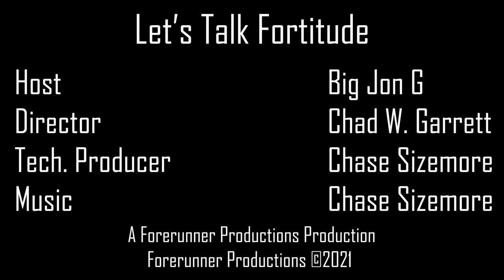Hunt of a Lifetime | Matt and Sarah Barringer | Sawtooth Charity Hunt | Wheelin' Sportsman Hunts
Matt and Sarah Barringer are the Founder and Organizers of the Sawtooth Oak Farms Charity Hunt. The Hunt, as it affectionately called by so many of its attendees, sponsors individuals with disabilities and illnesses of all types - giving them an opportunity to experience hunting in a way that they otherwise may never be able to do. Matt and Sarah join Jon to share the story of how The Hunt got started, what it means to them individually and as a couple, and what it means to the countless lives this hunt has, and will continue to touch.

James River Equipment
Marzano Asset Mgmt
Peggy Roseman
John and Shanda Barringer
Stanly Appliance
Buddy's Tavern
Blake Whoelsale
Ground Bound Calls
Lowder’s Taxidermy
Structural Building Components
Melinda Owen
Uwharrie Bank
Corbin Family
Blake Wholesale
Jake Rouse Taxidermy  Raleigh, NC
Tommy's Taxidermy Indian Trail, NC
Crayton's Wildlife Creations Taxidermy Kannapolis, NC

Chris and Christine Beeson Sophia, SC
Peggy Roseman  Richfield, NC
REM Enterprises, Inc  Mooresville, NC
Richardson Turner Construction Knoxville, TN

CSI of the Southeast Inc Maynardville, TN

Mitchell Services Inc  Hickory, NC
Ganaway Contracting Alpharetta, GA

Cody Family (Fish Fry)
Long Creek/John Pickler Farm
Mauney's Mill
Investments UnlimitedMt. Pleasant, NC

Stalls Medical Cary, NC

Blake and Liza Boyd  Camden, SC
Buddy's Tavern New London, NC

Melinda Owen Oakboro, NC

MP UMC Men's Group Mt. Pleasant, NC
Hug'in Special Arts Indian Trail, NC
Eric Eller Gold Hill, NC
The Barrett FamilyMt. Pleasant, NC

Kevin Barringer Gold Hill, NC
Deerfield Design New London, NC

Wittman Electrical  Richfield, NC
Trent Thrift 185 Boggs Thrift Trail Siler City, NC
Jeffery and Jackie Hart 265 Pineywood St China Grove, NC
Aldridge Forestry Albemarle, NC
Patriot Sawmill/ Jeff CulpMt. Pleasant, NC
JB ProcessingMt. Pleasant, NC
Wade and Sheila Wallace Wadesboro, NC
Four A Loader Work LLC Wadesboro, NC
Mark Rider
Mary B Isenhour Concord, NC
Tara Ranch 606 Irish Potato Rd Concord, NC
Denmar Trailer Rentals 606 Irish Potato Rd Concord, NC
BLU Q Ranch 606 Irish Potato Rd Concord, NC
Moose Ridge Farm 1501 S. Lentz Harness Shop Rd Mt. Pleasant, NC
Palestine UMC 36414 Palestine Rd Albemarle, NC
Cody Real Estate 40969 Pauls Crossing Rd Richfield, NC

Charlotte Air Experts 5478 Stonebrook Dr Iron Station, NC
Sharon and Jeff Balfrey 48500 B Culp Rd Richfield, NC

Paul Carpenter Jr 1137 Pee Dee Ave Albemarle, NC

Randy Sells Stone Masonry 24333 NC 49 Hwy Richfield, NC
JB Preslar Trucking 4540 Secrest Short Cut Rd Monroe, NC
Broome's Poultry 24816 Austin Rd Albemarle, NC
Southern Outdoors 42732 Caudle Rd Richfield, NC

Matt & Sarah Barringer
Air Care 15867 State Hwy 200 Great Falls, SC
Marc & Danielle Sukis 12711 Winding Ridge Rd Huntersville, NC

JLS Machine, Inc 4360 Caldwell Rd Newton, NC
FTS Testing and Services Inc 2278 Barker Rd Lafayette, NY
Nature's Vision LLC 24740 Miller Rd Richfield, NC

Allen Thompson Lawn Service
BRS
Jordan Bowman
Alley Family Fence 32269 Pennington Rd Albemarle, NC

Southeastern PVA, Inc 4010 Deans Bridge Rd Hephzibah, GA
East Coast Wings
Brooks and Sons Big Game Processing
Next to Real Taxidermy
Sharon and Jeff Balfrey
MB Diesel Performance 12416 Kluttz Rd Gold Hill, NC
Hill's Taxidermy
Wells, Jenkins, & Wells Fresh Meats
Champion Landscapes Inc
Danny & Linda Rogers
Braley Business Ventures
Hands of a Sportsman
Representative Wayne Sasser 29013 Jordan's Pond Dr Albemarle Nc
The Dairy Bar 1779 Cheatham Ford Rd Hiddenite, NC
Lisa Barringer 24875 S. Bus 52 Albemarle, NC
Joe Parker 48399 High Rock Rd Richfield, NC
Gary Blalock 1034 Patton Ave Albemarle, NC
Steve Burris 424 N. 4th St Albemarle, NC
Tammy and Mitchell Sides 221 Water Oak Way Mt. Gilead, NC
Entrance Masters 14835 Barbee Rd Stanfield, NC
Southern Marble Co 2033 W. Main St Albemarle, NC
David and Louise Greene 2539 NC Hwy 73 E Concord NC
T&H Market LLC 24015 Bear Creek Church Rd New London, NC
Tiffany and Andy Carver 11446 Cedarvale Farm Pkwy Midland, NC
Brad and Mary Cress 3500 Bethlehem Ch Rd Gold Hill, NC
Jim and Marilyn Groome 617 Rockspring Rd High Point, NC
James River Equipment
McDonald's Suppy